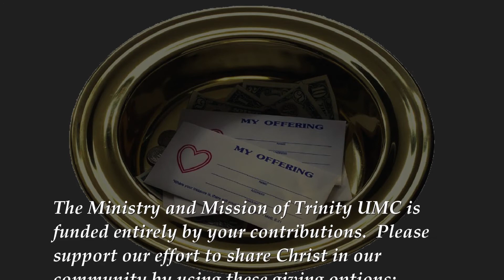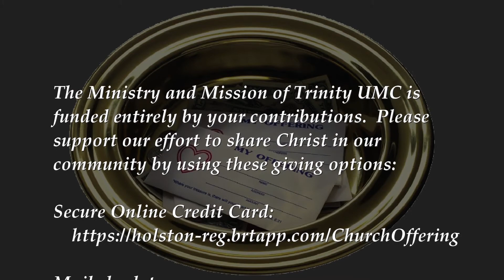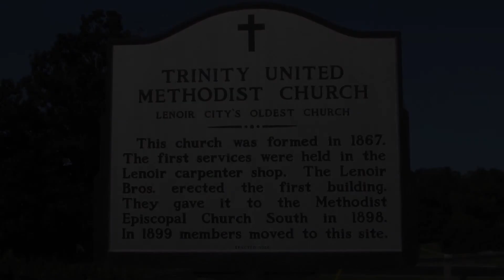August 22, 2021 "Knights of the Lord"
-Trinity United Methodist Church, Lenoir City, TN
 -Worship for the week of August 22, 2021
 -Led by Pastor Linda Bass
 -Scripture readings of
  Ephesians 6:10-20 by Joel Bonnan
     Prelude - "Alegro Maestoso"  G.F. Handel,  1717
  Morning Hymn - "Stand Up, Stand Up for Jesus"
  Offertory - "Standing On The Promises" arr. James Koertz
  Send Forth Hymn - "Go Forth for God"

 -Technical Support Ed Tinnel, Jane Whitaker, Sandra Guinn, Michael Pearce